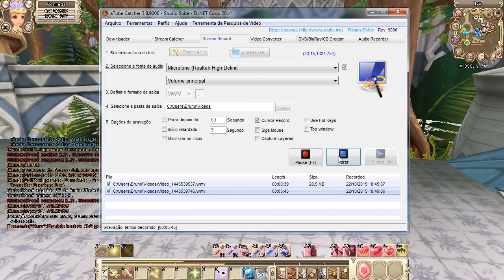Grand Fantasia - Como evoluir Sprite no lv21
Veja como evoluir seu Sprite quando vc chegar ao LV21...
*Eu já tinha feito um vídeo antes... mas faltou eu mostrar umas coisas a mais... então resolvi fazer outro explicando melhor!